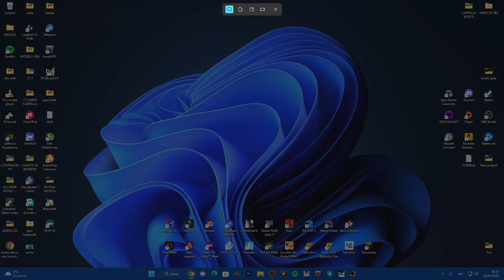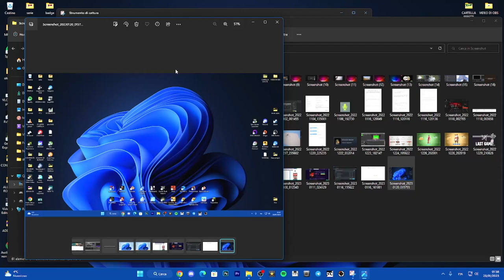Come fare uno screenshot su Windows 11 - TUTORIAL ITA 2023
Windows Come stampare lo schermo

In questo video, ti mostrerò come acquisire uno screenshot del desktop in Windows 10 e Windows 11. Esistono molti modi diversi per acquisire una schermata di stampa del desktop di Windows e in questo video ti mostrerò 3 diversi modi in cui puoi farlo senza dover scaricare un programma, quindi se vuoi fare uno screenshot sul tuo laptop o computer, questo è il modo più semplice e veloce per fare uno screenshot/schermata di stampa in Windows 10/11.

PC:
MOBO: B450 GAMING PLUS
CPU: R5 3600
GPU: 1660 SUPER
RAM: 16 GB
CASE: 4000D AIRFLOW CASE CORSAIR

VIDEO TUTORIAL
               GAMES---TECH---MICROSOFT